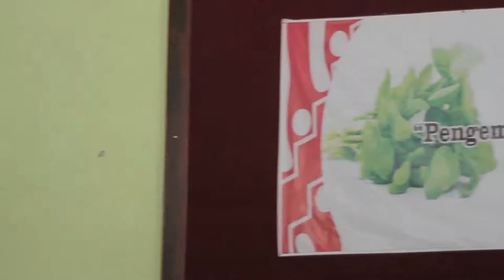PELATIHAN HIDROPONIK EVA KUSUMA SUNDARI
Pelatihan Hidroponik